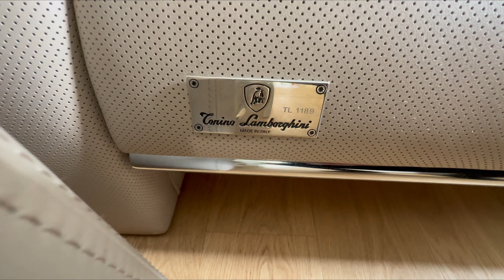🌲 Two-storey townhouse for sale in Montecatini Terme